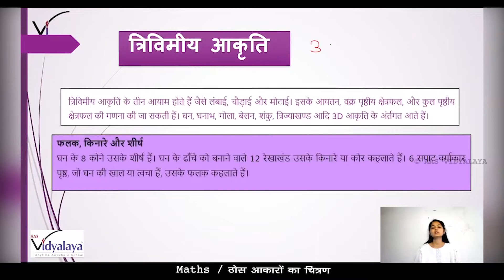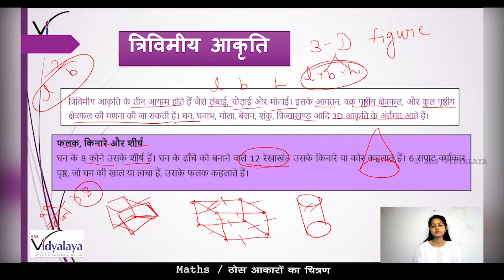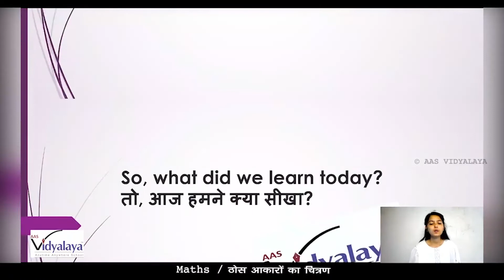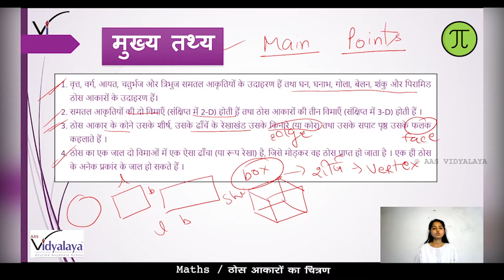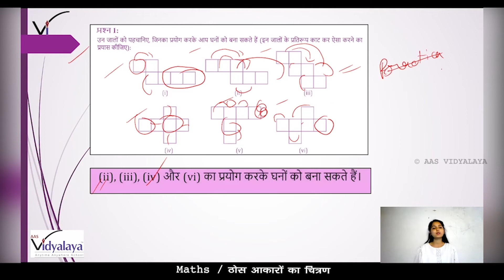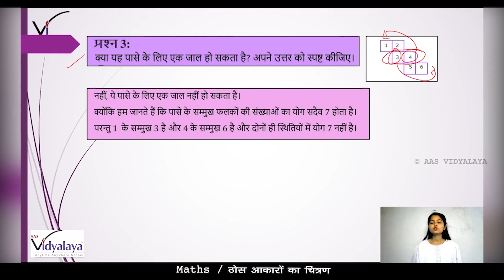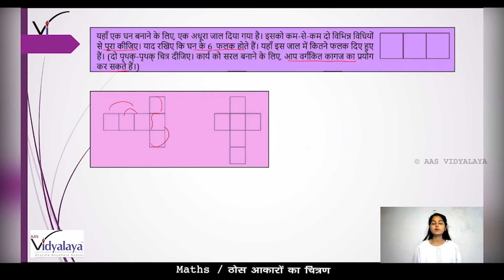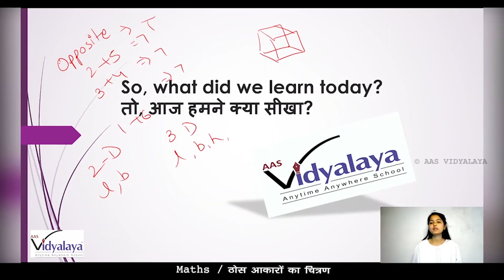SBH CLASS 7 MATHS C15S1 - ठोस आकारों का चित्रण - अभ्यास